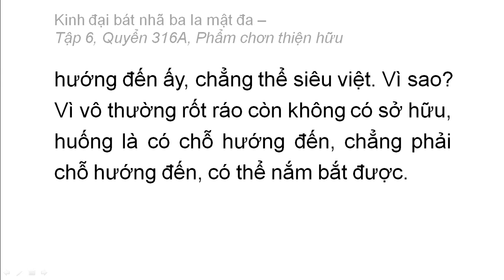Quyển 316A: Kinh đại bát nhã ba la mật đa - Phẩm chân thiện hữu (rất hay) (316/600) (4)